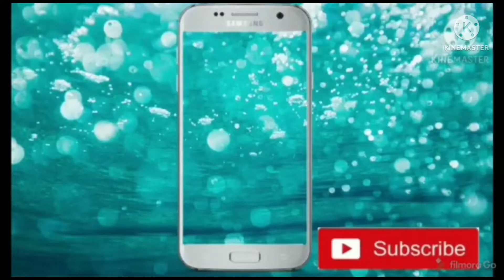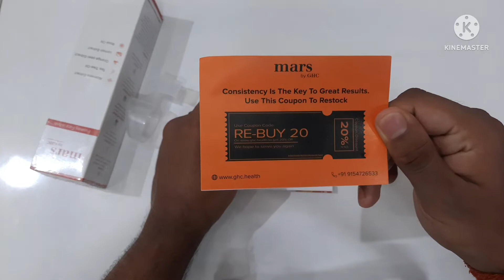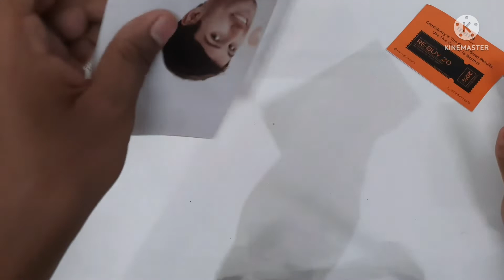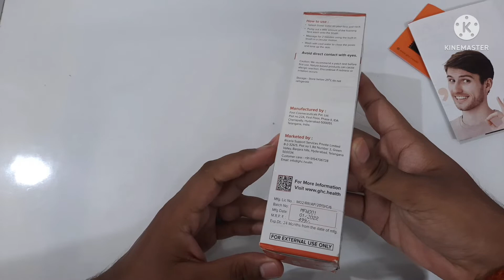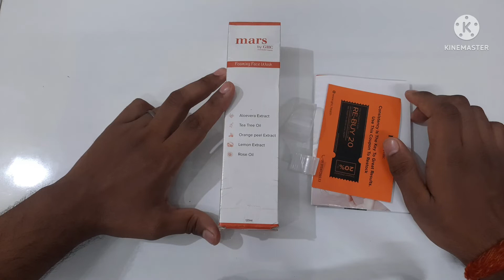MAKE YOUR FACE SKIN HEALTHY AND GLOWING WITH FOAMING FACE WASH BY || mars by GHC || REMOVES ACNE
🙌🏼 Check out Mars by GHC products for Hair, Skin, Beard, Weight, Performance

Here is the FULL REVIEW VIDEO OF || MAKE YOUR FACE SKIN HEALTHY AND GLOWING WITH FOAMING FACE WASH BY || mars by GHC || REMOVES ACNE ||👍 👍❤ 😱🔥👍 !!! !! ❤🔥 👍👍👍 😱👍😱😱 😱🔥 😱 😱 👍👍❤🔥👍🔥❤❤👍. @REVIEW Wallah
[ CUSTOM URL] of our channel
and always keep your support
and help our review wallah family to grow
and always there  for you bringing new videos of review
for ease of yours to buy the product from the market
after seeing its review from ! REVIEW WALLAH !
! REVIEW WALLAH ! dekh dala to life jingalala.